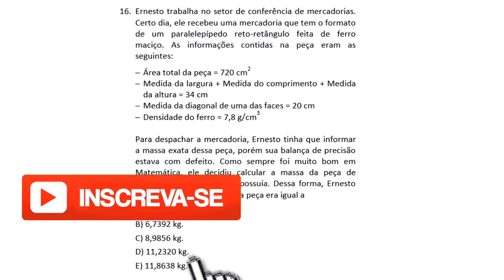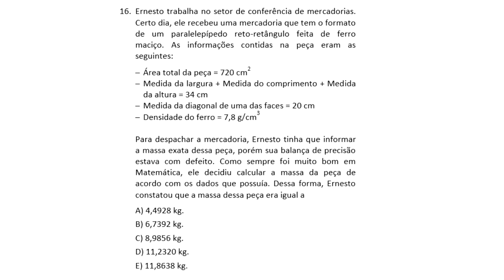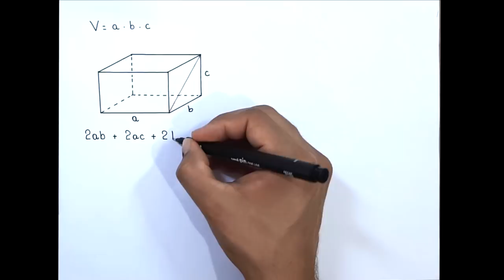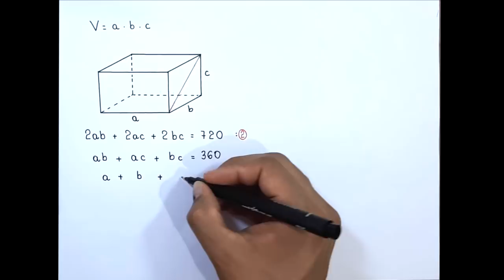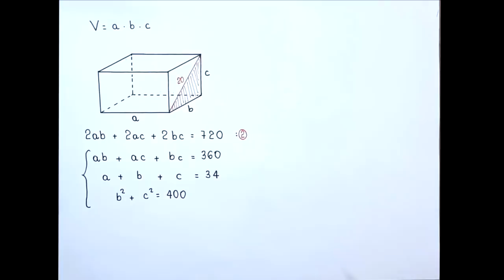QUESTÃO 16 - MEDICINA - UNICHRISTUS 2018.2 - CONHECIMENTOS ESPECÍFICOS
Olá, amigos do meu canal no YouTube. Neste vídeo, apresento uma resolução
para a seguinte questão:

16. Ernesto trabalha no setor de conferência de mercadorias.
Certo dia, ele recebeu uma mercadoria que tem o formato de
um paralelepípedo reto-retângulo feita de ferro maciço.
As informações contidas na peça eram as seguintes:

– Área total da peça = 720 cm2
– Medida da largura + Medida do comprimento + Medida da altura = 34 cm
– Medida da diagonal de uma das faces = 20 cm
– Densidade do ferro = 7,8 g/cm3

Para despachar a mercadoria, Ernesto tinha que informar
a massa exata dessa peça, porém sua balança de precisão
estava com defeito. Como sempre foi muito bom em Matemática,
ele decidiu calcular a massa da peça de acordo com os dados que possuía.
Dessa forma, Ernesto constatou que a massa dessa peça era igual a

A) 4,4928 kg. B) 6,7392 kg. C) 8,9856 kg. D) 11,2320 kg. E) 11,8638 kg.

Sony Vegas

Atube Catcher

MICROFONES

Lapela Sony: ECMCS3